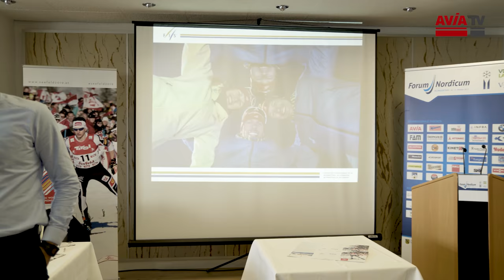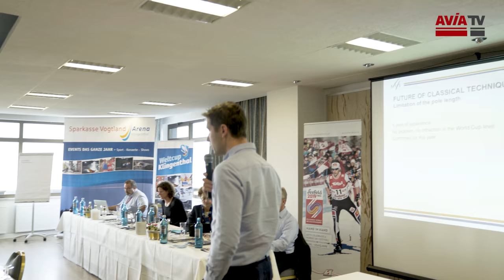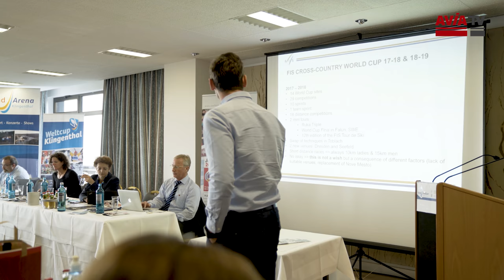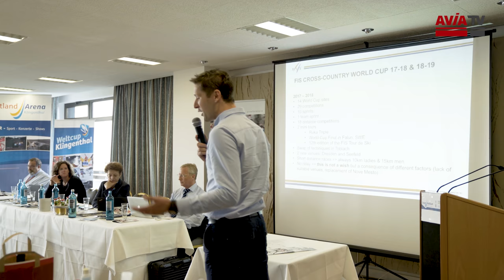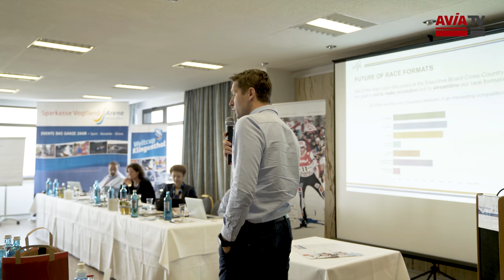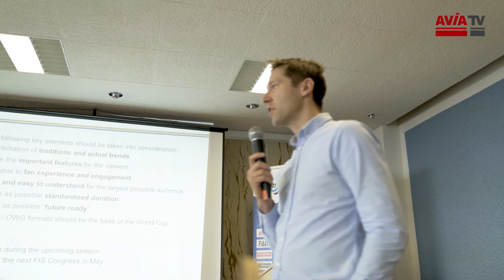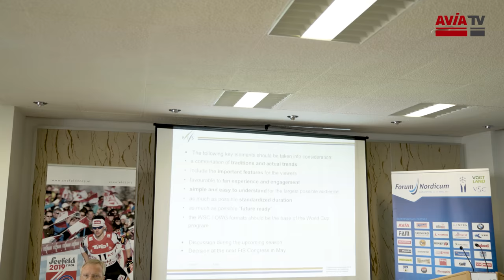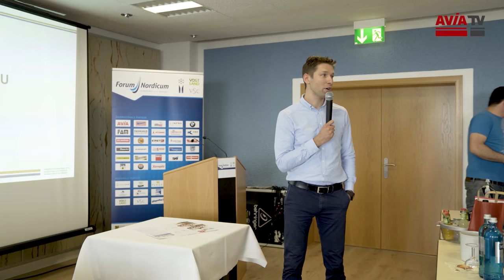Michal Lamplot | Forum Nordicum 2017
Michal Lamplot vom internationalen Skiverband über den Skilanglauf in der kommenden Olympiasaison im Rahmen des Forum Nordicum 2017.